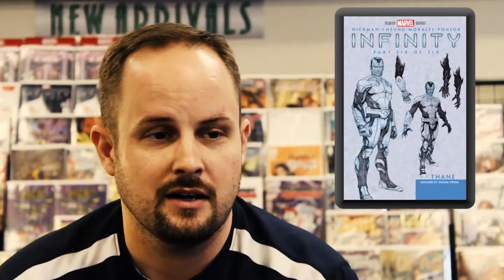Reality Comics Presents: "Metro Explains" Ep. 2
Matt, the store manager of Metropolis Comix gives you a heads up on some the great comics to keep an eye out for. Dec.2-Dec 9